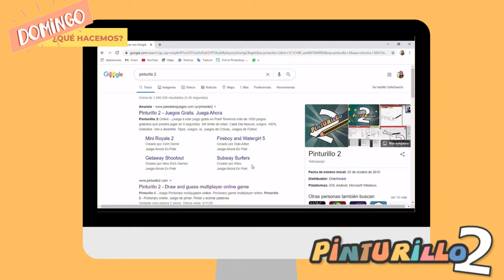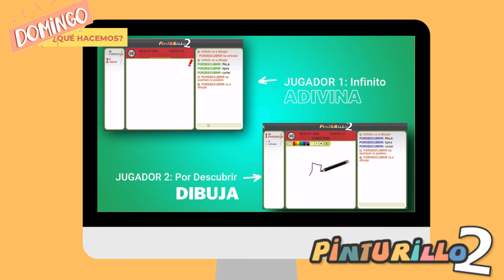Domingo! ¿Qué hacemos? - Pinturillo + licuado rojo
Pinturillo+licuado rojo